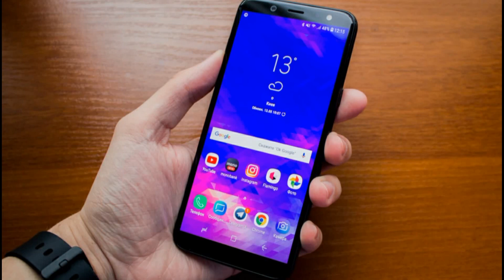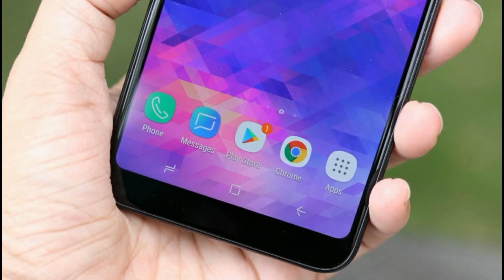Samsung Galaxy J8 Pro Launching Soon In India | Aa Raha Hai Sabka BAAP !!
Friends In This Video I Will Tell You Full Information About New Upcoming Smartphone Samsung Galaxy J8 Pro.